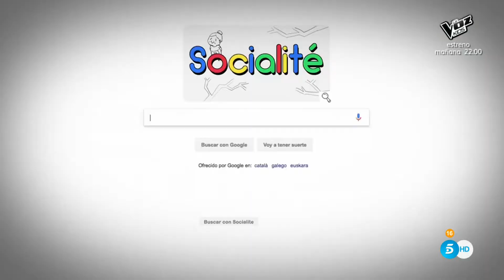Isabel Preysler - Cumpleaños (18/02/2018)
Isabel Preysler cumple 67 años.
Canción: Cumpleaños
Artista: Perlita de Huelva